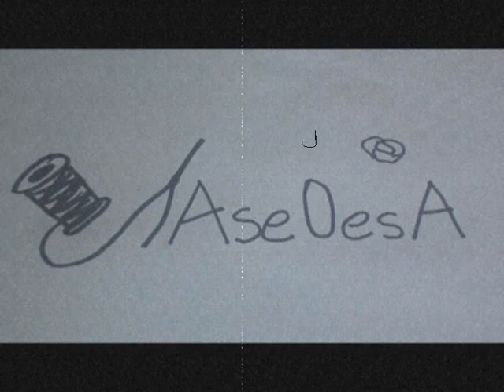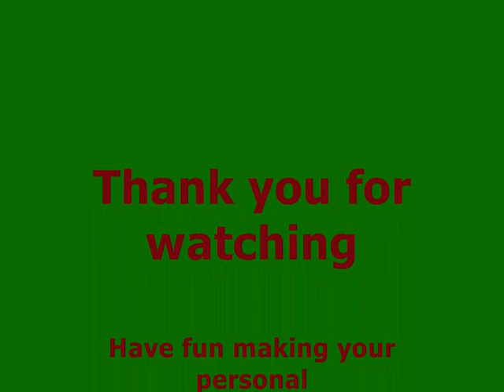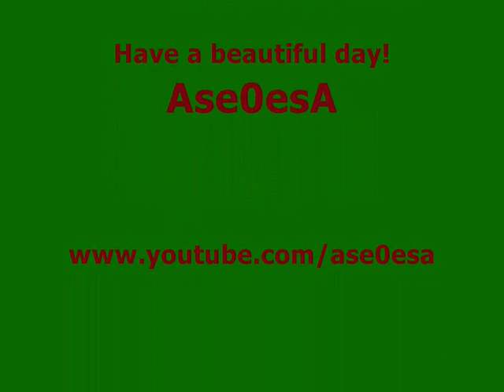How to make a Snow Globe